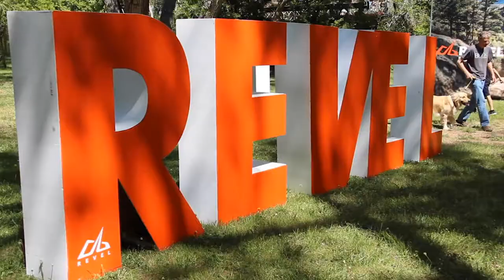2019 REVEL Rockies Marathon: Allison Roets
Allison Roets in the 2019 REVEL Rockies Marathon.